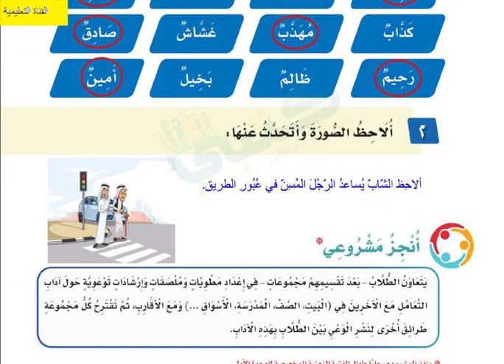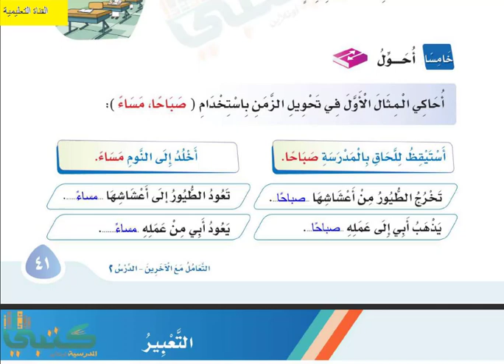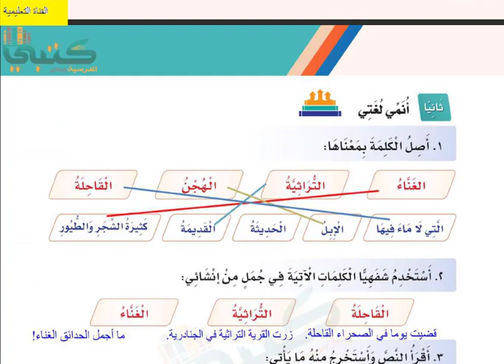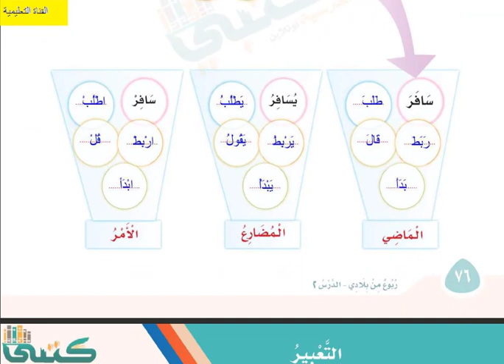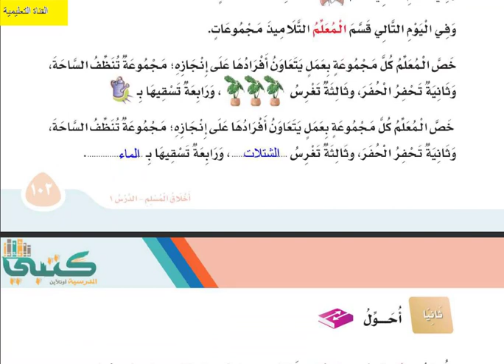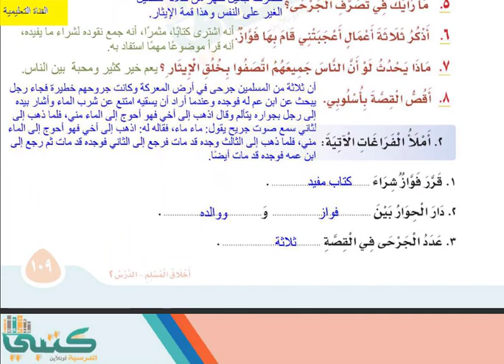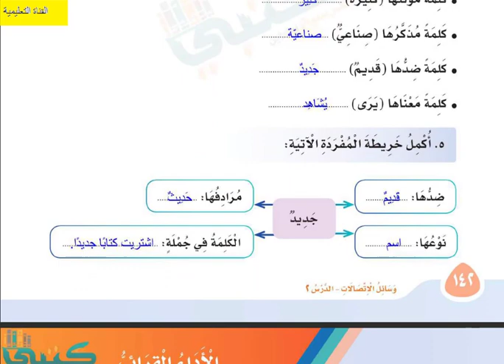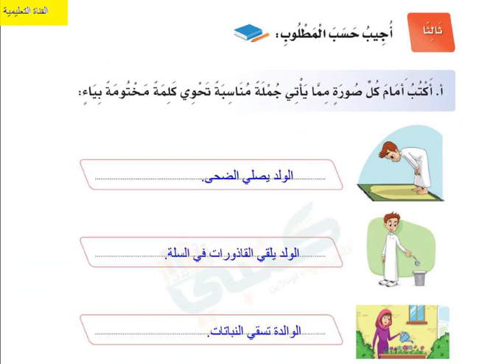حل كتاب لغتي الصف الثالث الابتدائي(كامل) الفصل الدراسي الاول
لغتي الصف الثالث الابتدائي الفصل الدراسي الاول كتاب الطالب
لغتي للصف الثالث الابتدائي الفصل الدراسي الثاني نشاطات التهيئة
مسرد لغتي الصف الثالث الابتدائي الفصل الدراسي الاول 1440
لغتي للصف الثالث الابتدائي كتاب الطالب الفصل الدراسي الاول
نص الاستماع لغتي للصف الثالث الابتدائي شكرا يا جاري